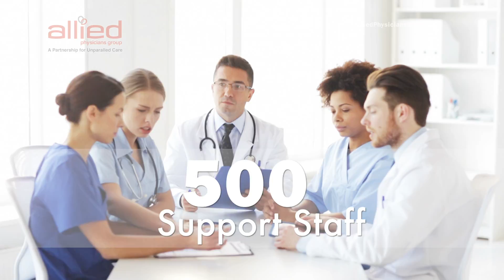Allied Physicians Spot for My Long Island Family HD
:30 spot for Allied Physicians on My Long Island Family